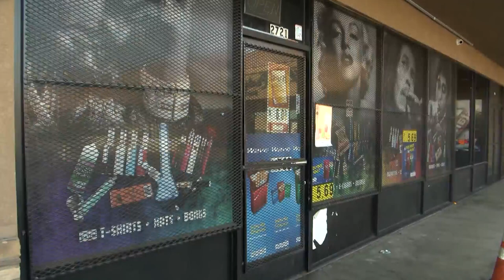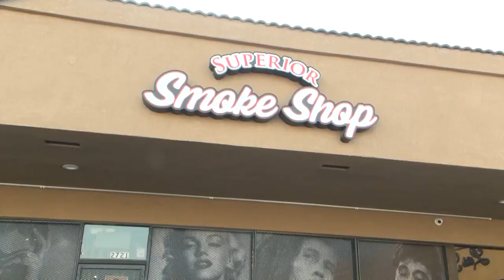What we know so far in the deadly smoke shop shooting